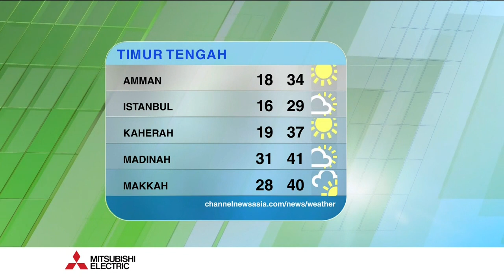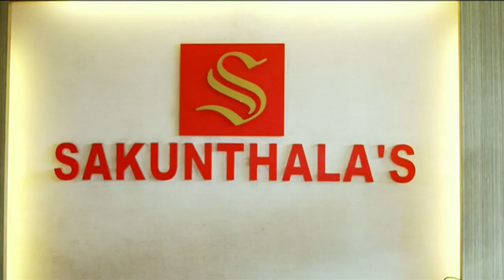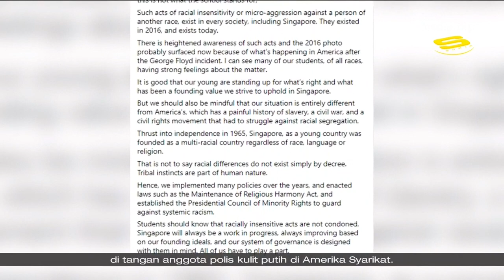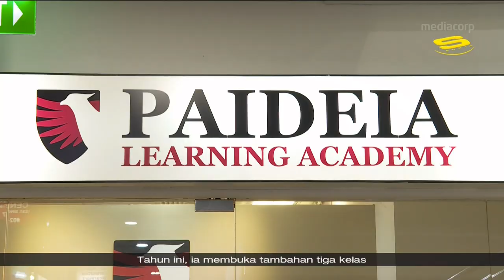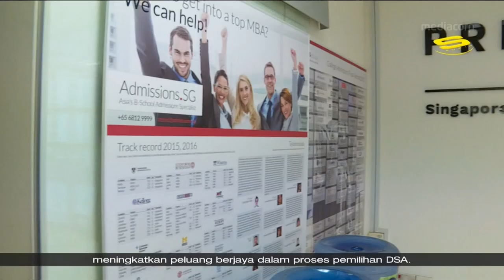Berita (06-06-20) (3)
Here's Berita with Rosli Abdul Razak